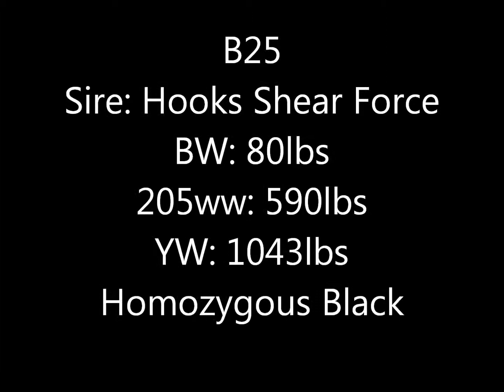KMJ B25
Description